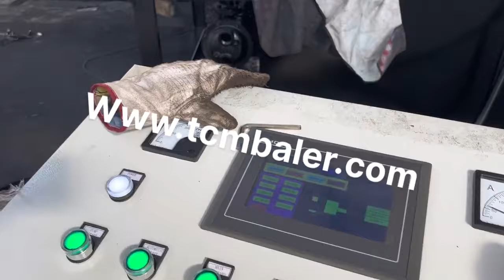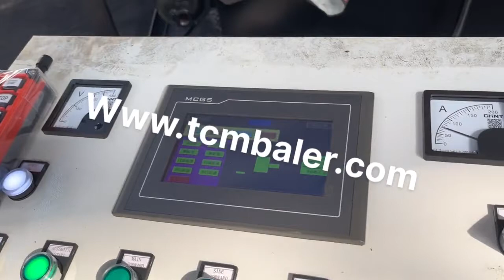Scrap Copper Baling Machine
Details of Scrap Copper Baling Machine, used copper scrap baling press machine, hydraulic copper baling machine,

TCMBALER is a professional Scrap Copper Baling Machine manufacturer and supplier in China for more than 20 years, and we can offer Scrap Copper Baling Machine for sale with a cheap wholsale factory price for our customers without any agent or dealers if you wanner buy our Scrap Copper Baling Machine.